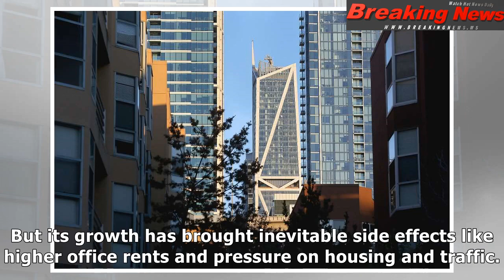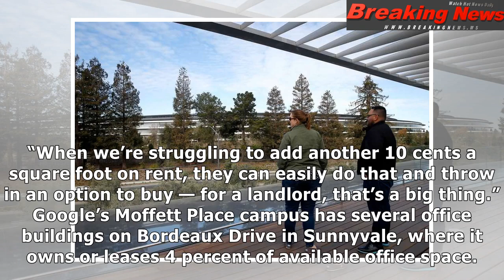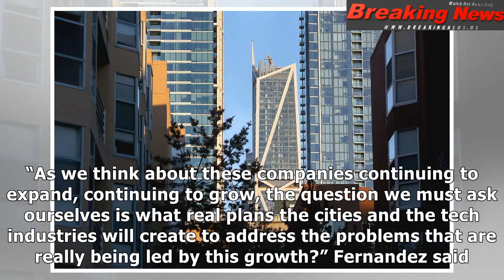Google’s bay area real estate empire equivalent to 14 salesforce towers